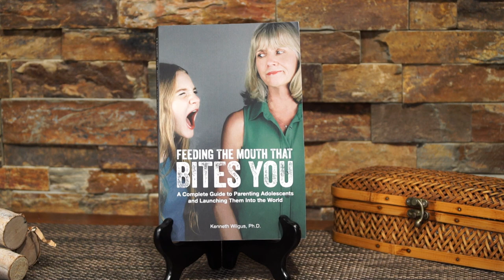Guiding Your Teen into Adulthood (Part 1) - Dr. Ken Wilgus, Jessica Pfeiffer, and Ashley Parrish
Dr. Ken Wilgus has developed a parenting process he calls “planned emancipation” whereby parents prepare their teens for adulthood by gradually giving them authority over their own decisions. Real-life moms Jessica and Ashley join Dr. Wilgus to share their experiences with this planned emancipation, as well as some of their struggles in implementing the process.  They address the problem of teen entitlement and how to combat that with serving others.  They also reviewed a list of common parenting mistakes such as lecturing, getting too involved, and not differentiating between advice vs. “have-to” rules.  Finally, they discussed how and why parents must eventually let their teens make their own decisions about church and faith.